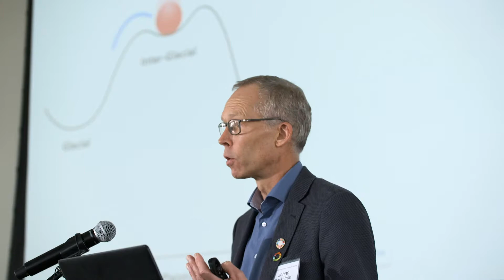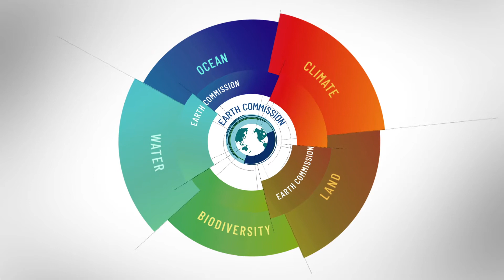Global Commons Alliance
The Global Commons Alliance is an unprecedented partnership of more than 50 of the world’s most forward-looking organisations in philanthropy, science, business and advocacy.

Our goal is to create the most powerful network to scale science-based action to protect people and planet.

Our mission is to empower citizens, cities, companies and countries to become stewards of our global commons.

Our vision is the triumph of the global commons. We will all thrive and prosper from a stable, resilient planet. We believe our planet can be restabilized by 2050 by applying decades of accumulated knowledge of effective management of common resources. Our future is the triumph not the tragedy of the commons.